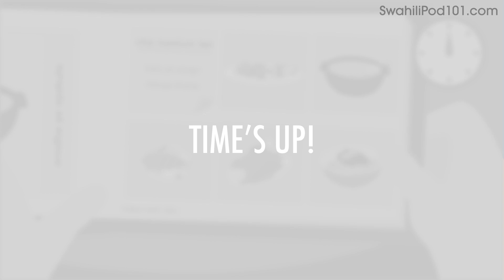Swahili Beginner Reading Practice - Reading a Special Notice on a Lunch Menu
Save 20% on FULL Access to SwahiliPod101 with your YOUTUBE coupon for All subscriptions